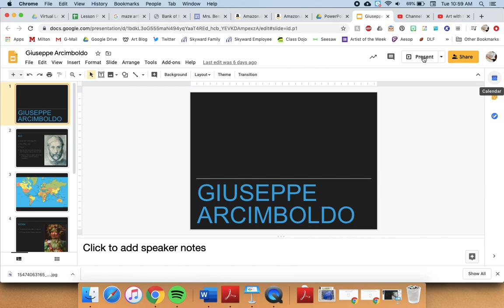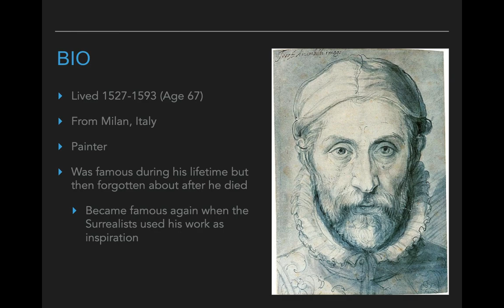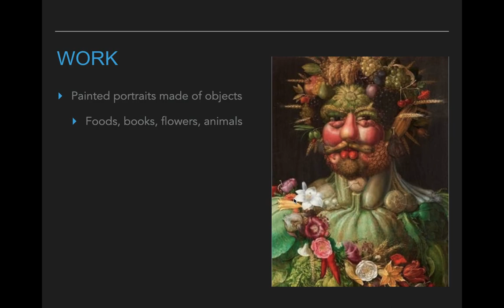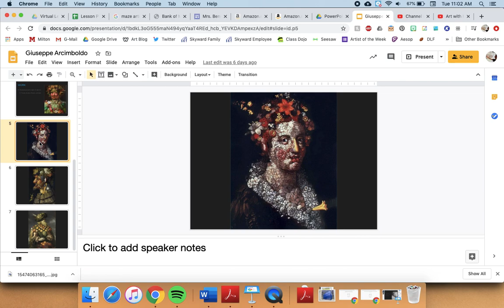Artist of the Day: Giuseppe Arcimboldo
Take a few minutes to learn about today's Artist of the Day, Giuseppe Arcimboldo!